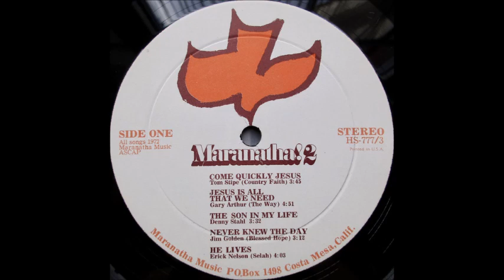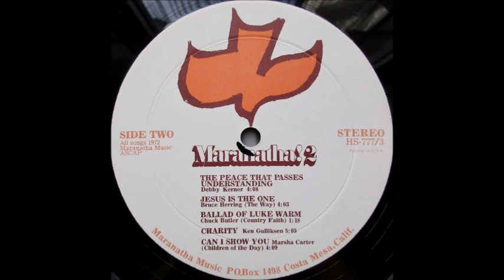Maranatha! 2 - 1972 LP: A2 - Gary Arthur - Jesus Is All We Need